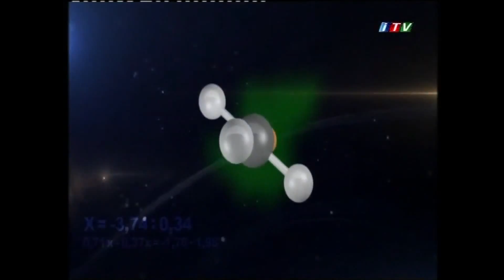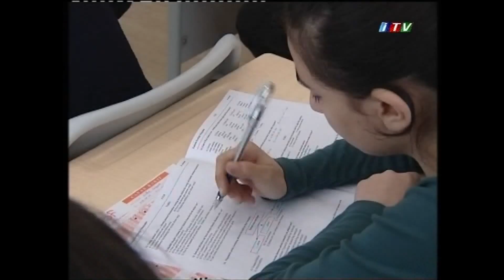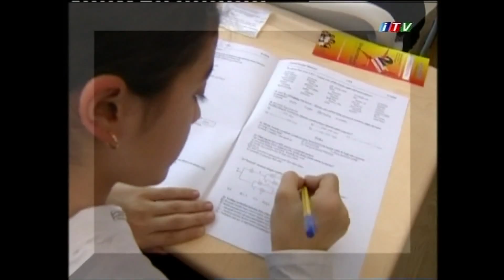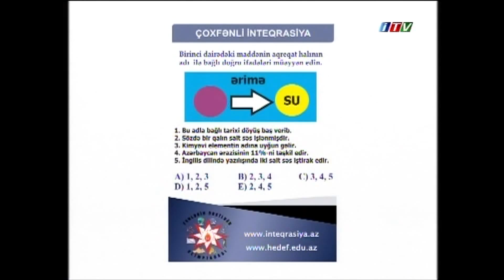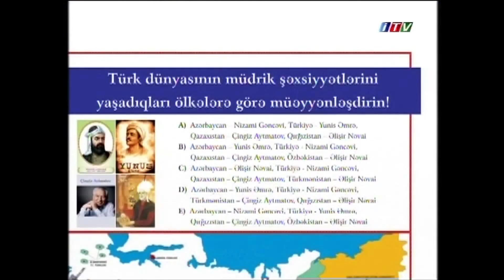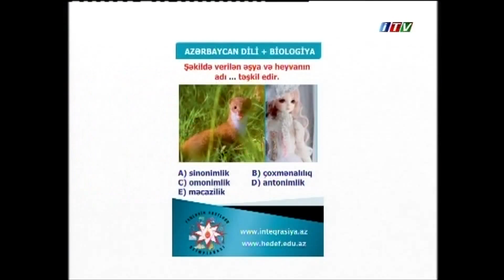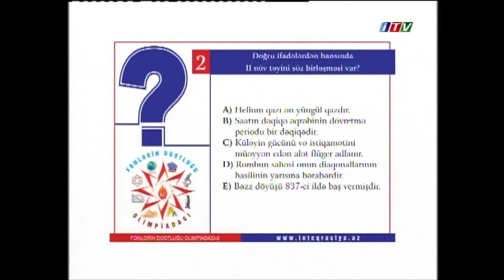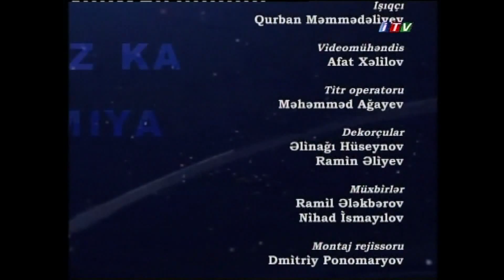Fənlərin Dostluğu Olimpiadası - Açıq Dərs